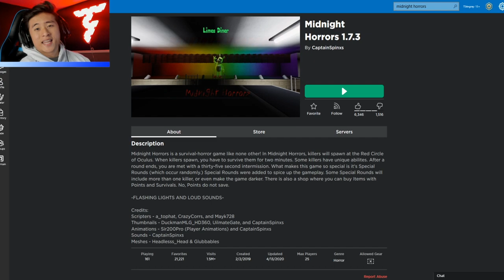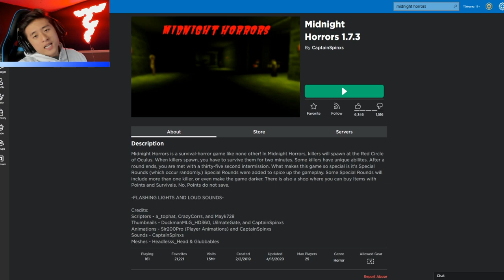Hiding From THE SCARIEST MONSTERS In Roblox Midnight Horror!